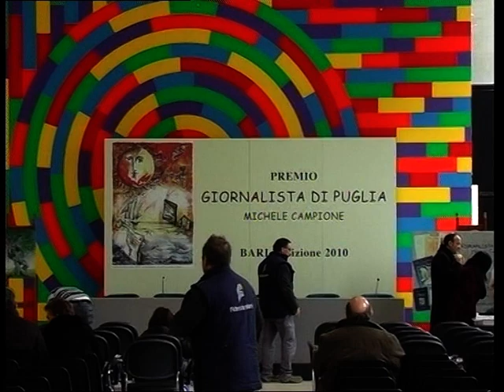A Piero Russo il premio "Giornalista di Puglia - Michele Campione" 2010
L'unico giornalista foggiano a ricevere il premio in questa edizione. Per la prima volta l'ambito riconoscimento va ad un garganico. Il servizio premiato è quello de "L'unica barbiera di Capitanata", andato in onda su TeleBlu